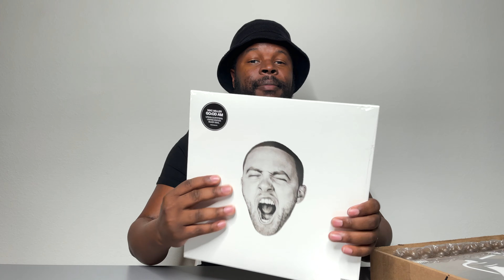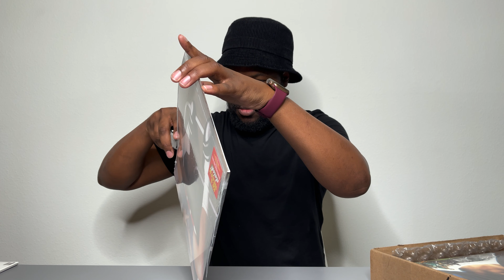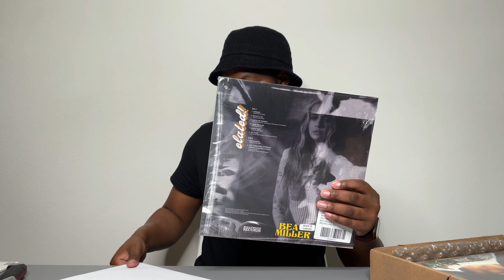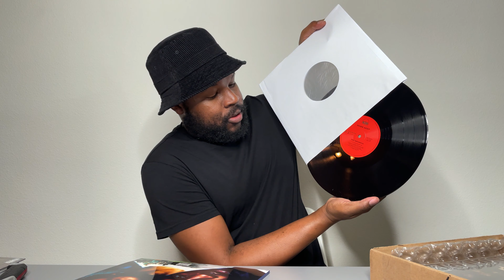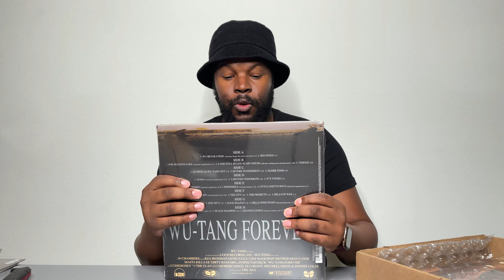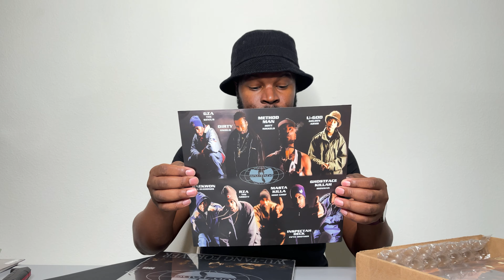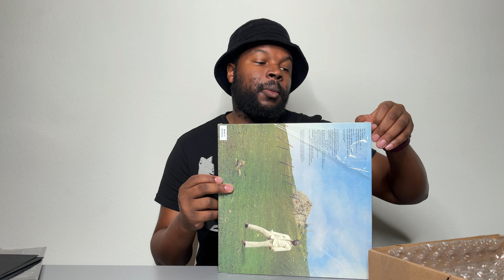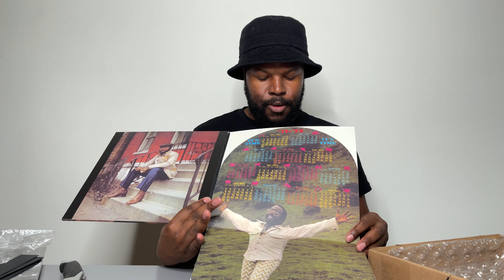Random Unboxing Episode 001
In today’s video I am unboxing Mac Miller’s GO:OD AM, Bea Miller’s Elated!!!, Mobb Deep’s The Infamous, Wu-Tang Forever & Curtis Mayfield’s Roots.